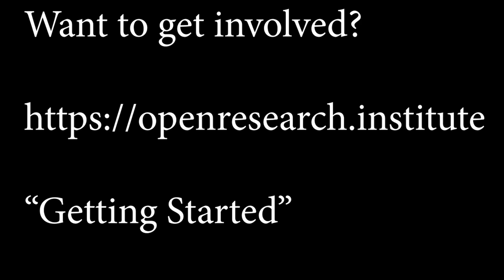ORI FPGA Meetup 24 January 2023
FPGA status and office hours dicsussion.